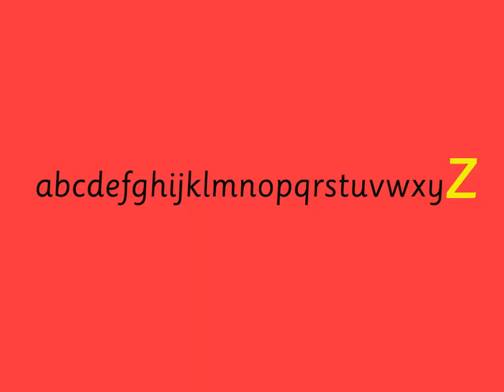/z/ Zoe Zebra (USA): Groovy Phonics Phase 2